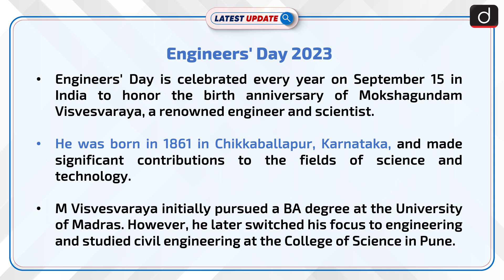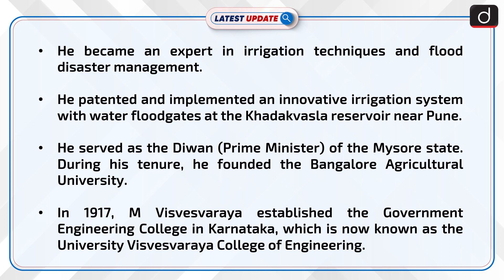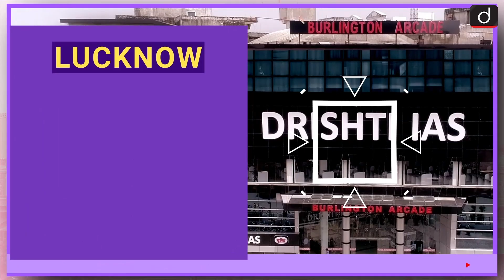Engineer's Day 2023 | Latest update | Drishti IAS English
Join us in celebrating Engineers' Day as we pay tribute to the legendary engineer, Mokshagundam Visvesvaraya, and his remarkable contributions to science and technology. In this video, we delve into the fascinating story of M Visvesvaraya's life, his innovative approaches to flood control and irrigation, and his significant role in founding educational institutions that continue to shape future engineers.